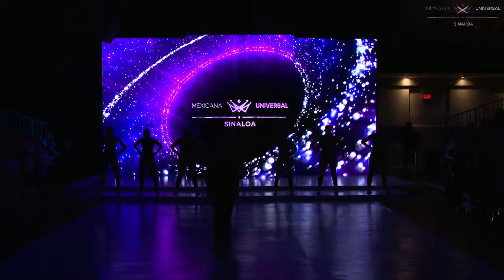Mexicana Universal Sinaloa 2023